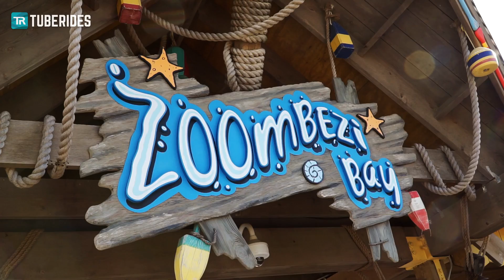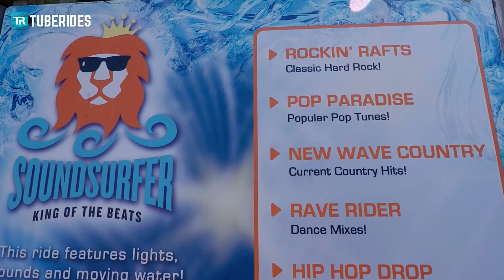ALL WATER SLIDES at Zoombezi Bay Water Park in Ohio!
ALL RIDES at Zoombezi Bay water park in Columbus, Ohio, United States

Zoombezi Bay is an outdoor water park in Columbus OH. It is connected to Columbus Zoo, however, there is a second gate for Zoombezi Bay. The water park is home to several classic water slides by White Water West and ProSlide. Last year, two drop slides made by ProSlide were added to the new Otter Banks area.

Rides included in this video:
00:13 Sandpiper Splash - Green
00:26 Sandpiper Splash - Blue
00:41 Sea Snakes - Red & Orange
01:16 Sea Snakes - Blue & Yellow
01:49 Cyclone
02:26 Big Boa Falls
02:53 Baboon Lagoon (kids slides)
03:38 Sound Surfer
04:17 Slippery Seals - Green
04:35 Slippery Seals - Turquoise
04:50 Slippery Seals - Blue
05:04 Sea Tubes - Turquoise
05:29 Sea Tubes - Green
05:53 Python Plunge

Zoombezi Bay ist ein Outdoor-Wasserpark in Columbus, Ohio, Verenigte Staaten. Der Park ist an den Columbus Zoo angeschlossen, hat allerdings einen eigenen Eingang und ist nicht im Eintrittspreis für den Zoo inklusive. Im Zoombezi Bay gibt es hauptsächlich klassische Wasserrutschen von White Water West und ProSlide. Letztes Jahr wurden jedoch zwei Drop Slides von ProSlide im Rahmen der "Otter Banks"-Erweiterung eröffnet.